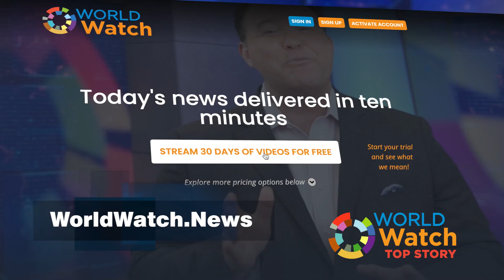Measles cases won't be so measly ​| Top Story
The CDC reports that measles is a renewed global threat.